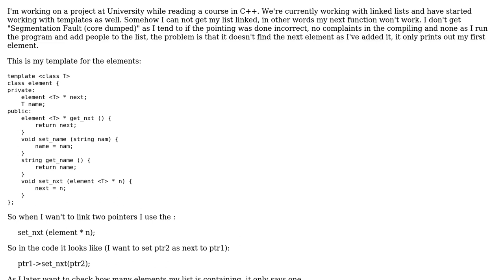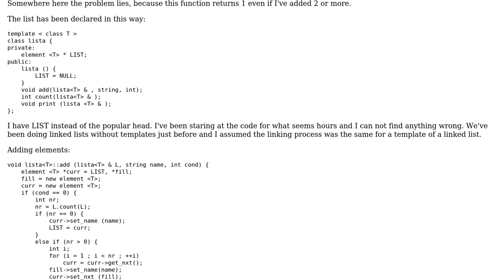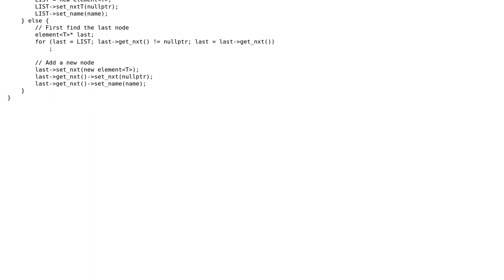Linked list in template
With thanks & praise to God, and with thanks to the many people who have made this project possible! | Content (except music & images) licensed under CC BY-SA | Music | Images & others | With thanks to user Some programmer dude user CNAP and the Stack Exchange Network Trademarks are property of their respective owners. You are responsible for your own actions.